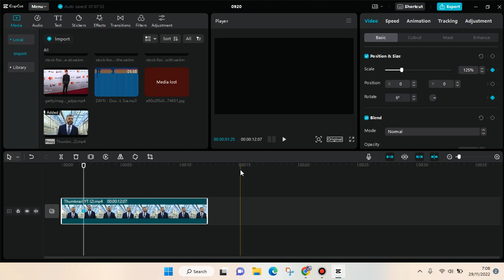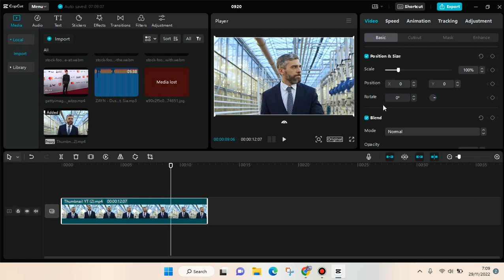TUTORIAL CapCut PC 2022 | How to Use Keyframes when Editing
Here are some tips for you on using keyframes on CapCut PC